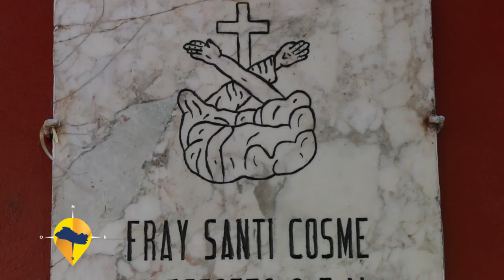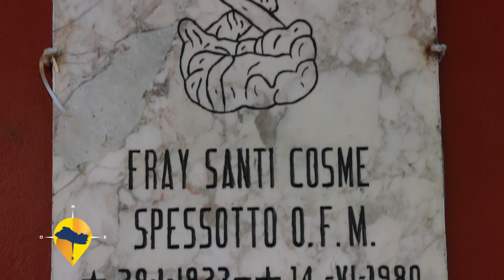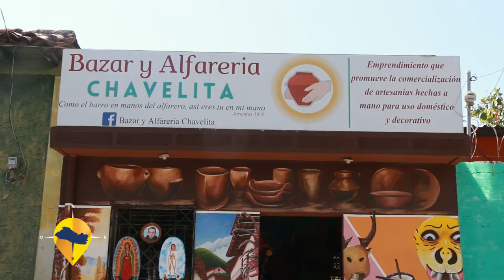ESTE ES EL SALVADOR- SAN JUAN NONUALCO